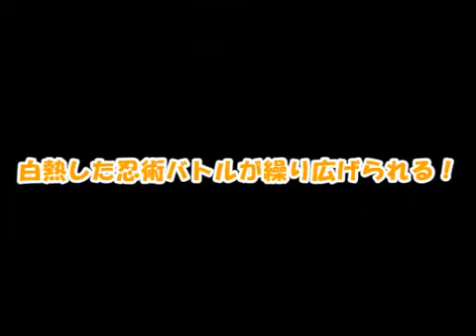Naruto Shippuden Ultimate Ninja Storm Generations Demo Preview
demo is out today